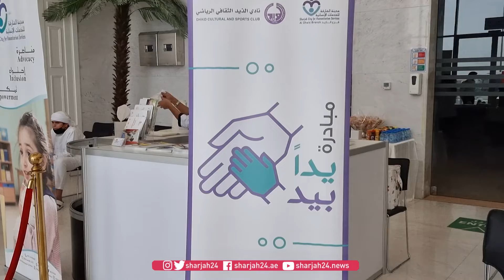مبادرة "يداً بيد" توعي بأهمية الكشف المبكر عن الإعاقة